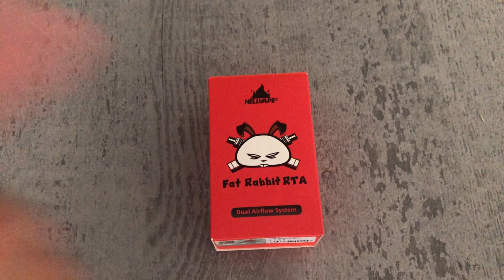Fat Rabbit Hellvape RTA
Ce gros 🐰 est une locomotive 🚂